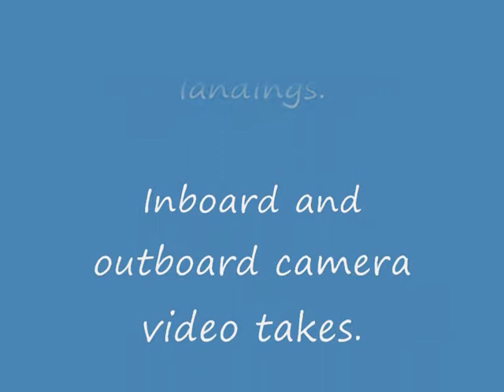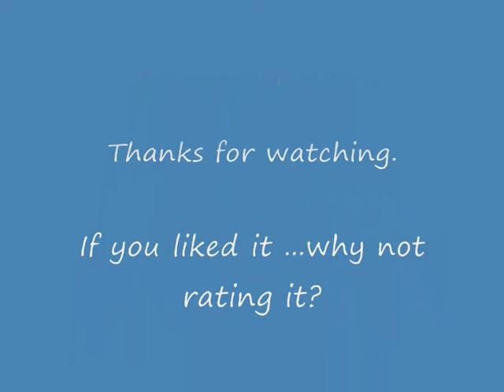Proxima II. Fast tutorial for set up, take offs and landings.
Proxima II. Hand and cart assisted launches. Full crow landings. Flight in gusty winds. Onboard camera and ground video takes. Stylish sport glider.